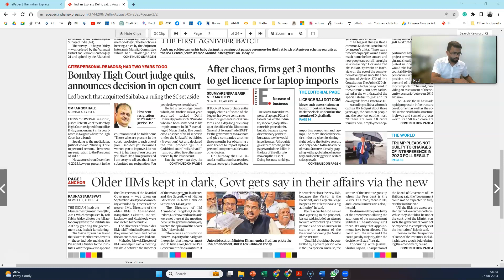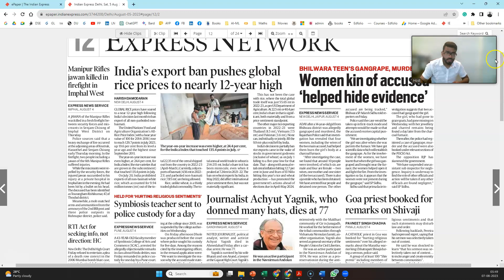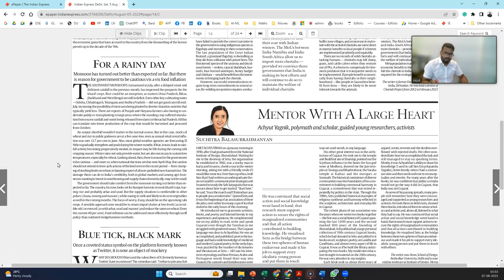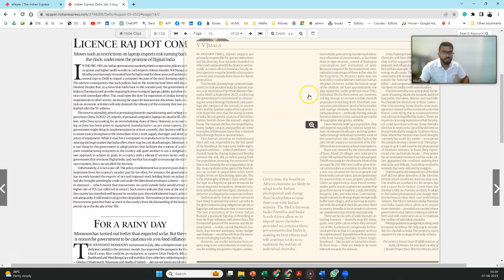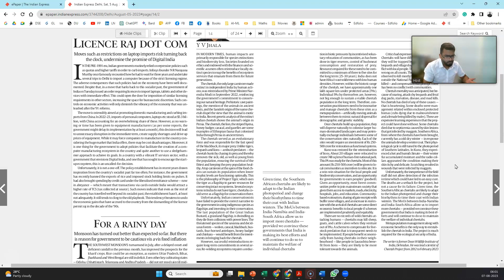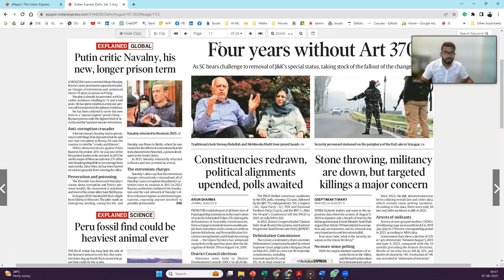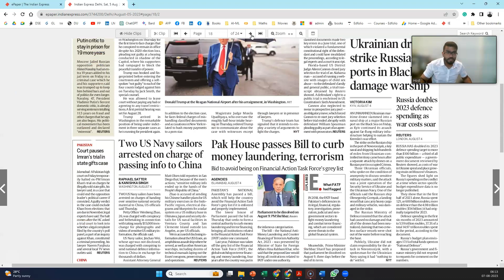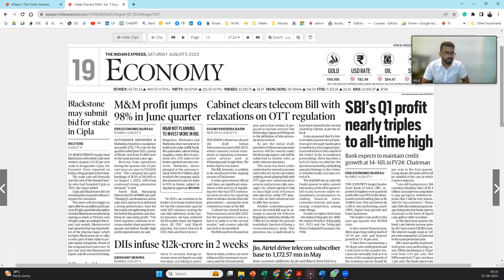7th August 2023 | Current Affairs | Indian Express & Hindu | 5 am | D3 Mentorship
In this morning's D3 lecture, I covered  The Indian Express of 7th August 2023.

To join the D3 - Discipline - Deep Focus - Detox - Transformation Programme, log in at edfolio.in

Best,
Siddharth Rathore
Asst. Prof., Delhi University
Visiting Professor, LBSNAA